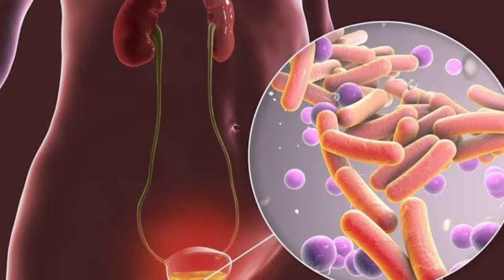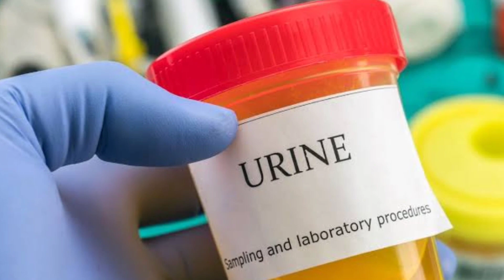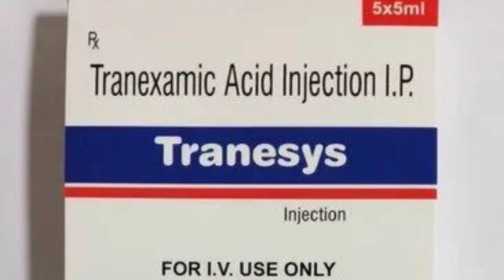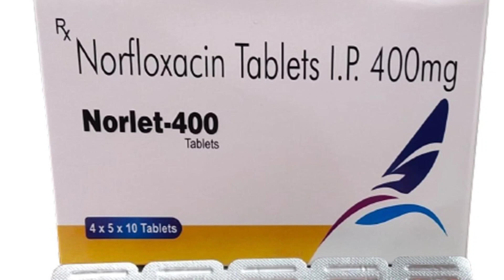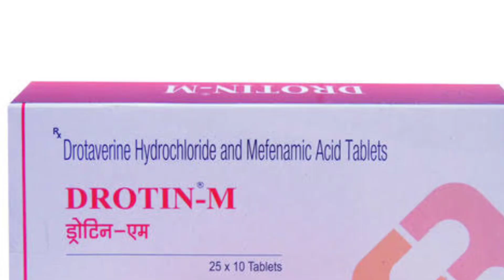Urine मे ब्लड क्यों आता है इलाज़ | Hematuria in hindi | Blood In Urine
Hematuria is a common diagnosis in individuals who visit a urologist.

Symptoms:
Blood in the urine can look pink red or cola-colored.
Red blood cells cause the urine to change color.
It takes only a small amount of blood to turn urine red.
urine me blood kyu aata hai
Urine me blood ka aana
hematuria treatment
urine me khoon aana treatment
Urine me khoon aana